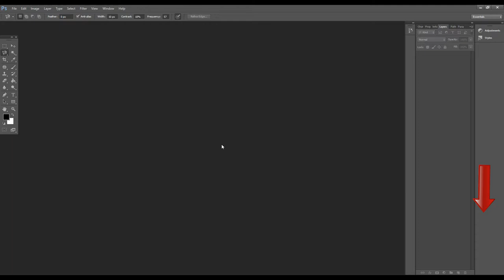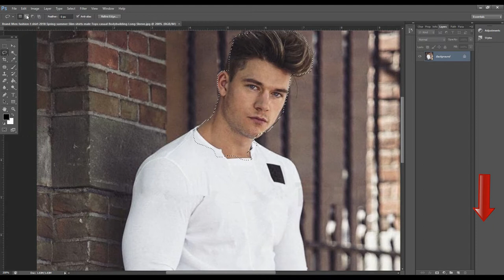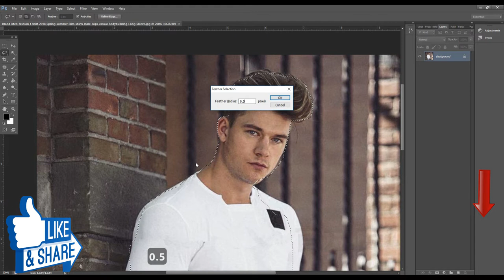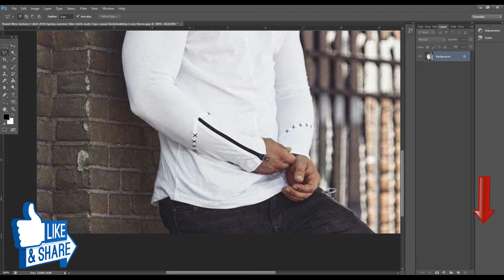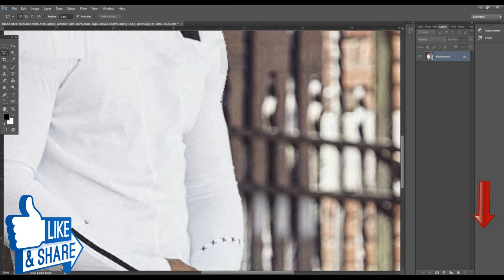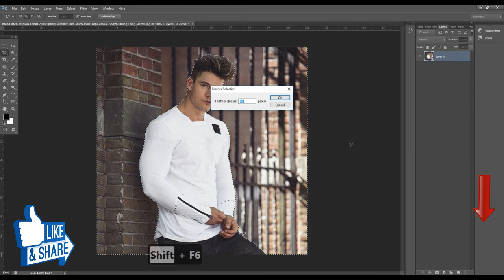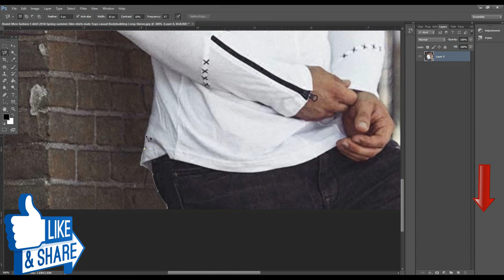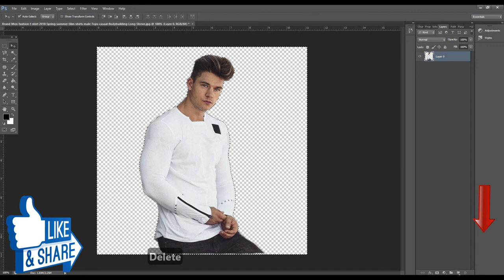Adobe Photoshop for Beginners | More Selections | Class 2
This video will teach you how to use lasso tool ,How to use  Polygonal Lasso Tool,How to use Magnetic Lasso Tool in adobe Photoshop . In many examples i will will learn you all these tools in details . I will also learn you how to use Photoshop lasso tool remove background .

well wishes
jawad younas